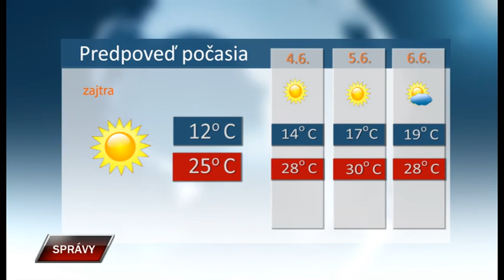Spravy 2 6 2021